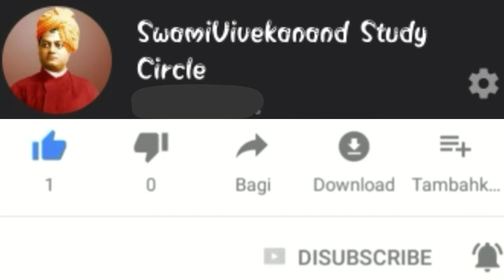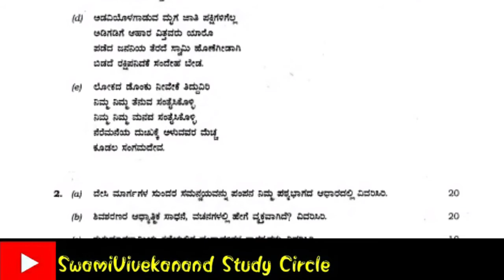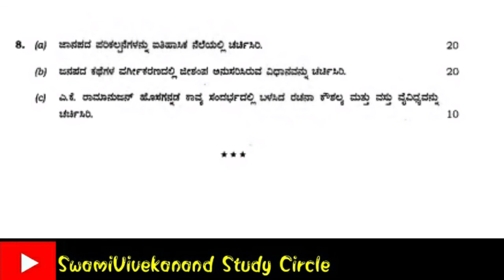IAS Mains kannada literature question paper II 2015|UPSC kannada literature question paper II 2015